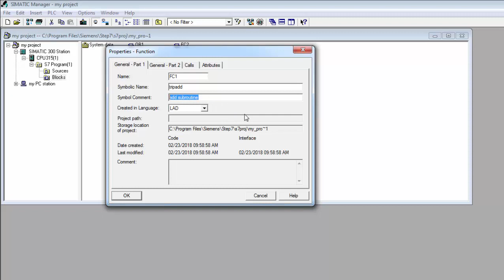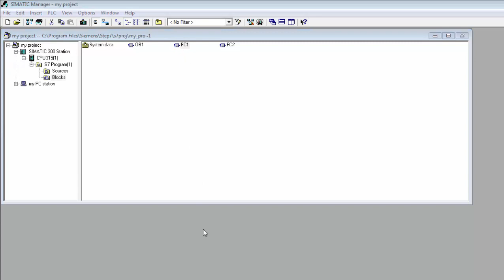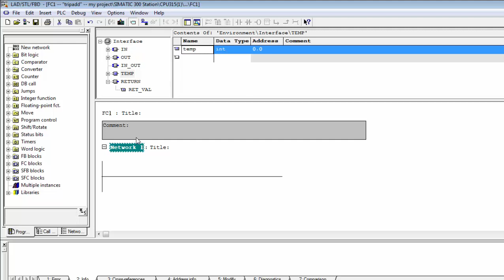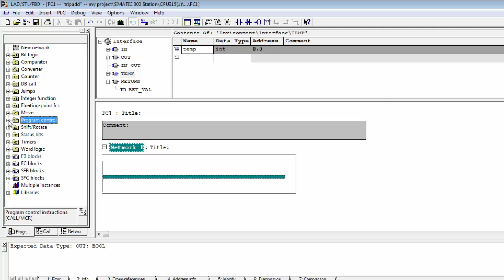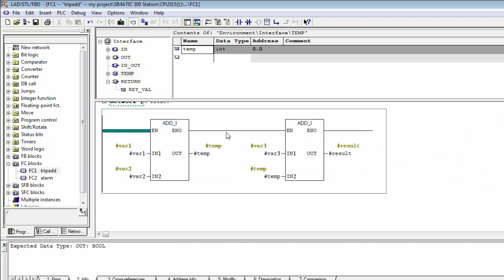#017/Programming/Create a reusable subroutine (Arabic)